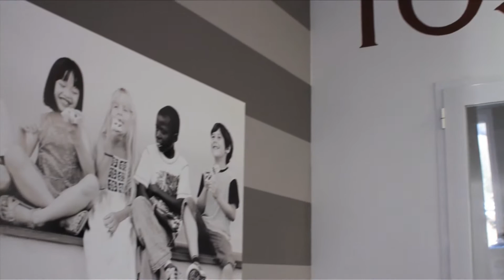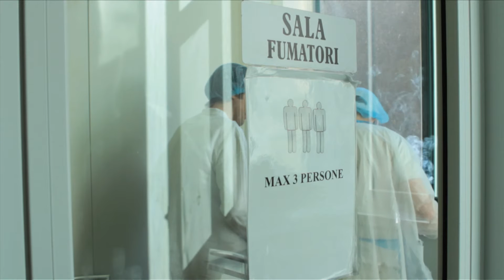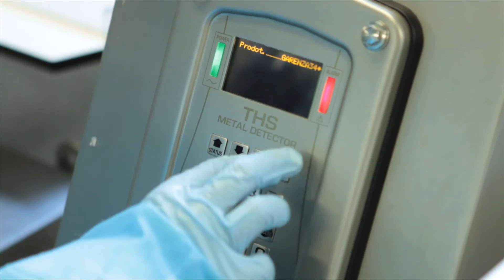Fabbrica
In questo video realizzato per la fabbrica Tossini da Videodarte Lafilmaker ha realizzato le riprese ed i montaggio insieme a GAC video.